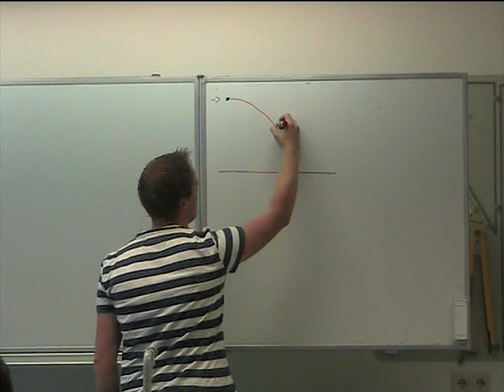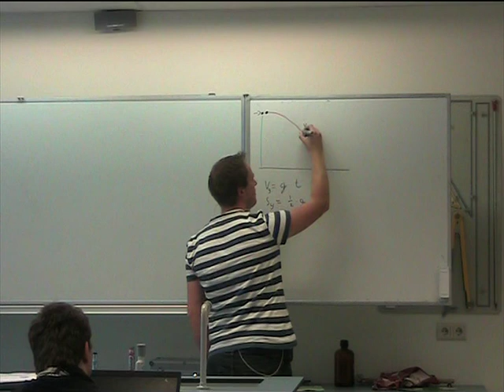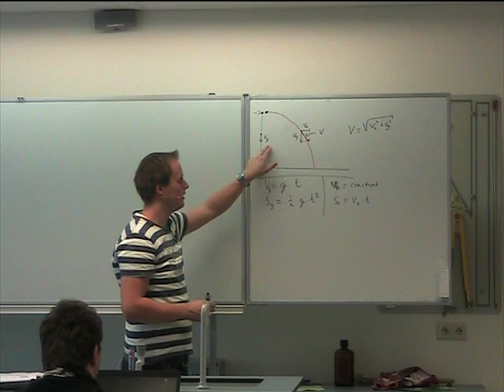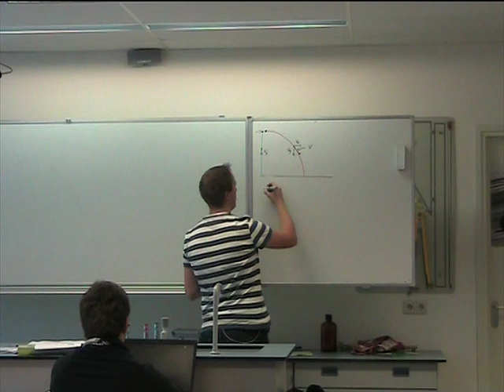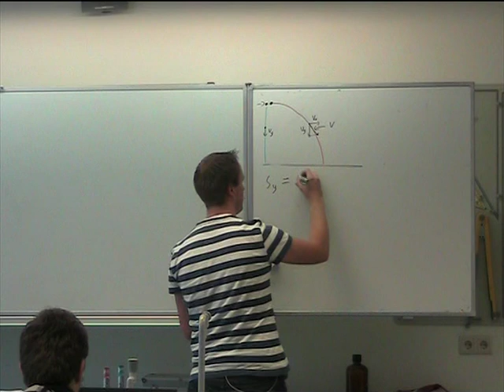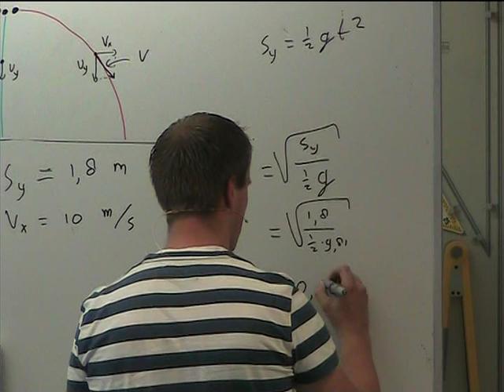Horizontale worp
Wanneer je iets horizontaal weggooit, noemen we dat in de natuurkunde een horizontale worp. De baan die het object beschrijft is een parabool. We verwaarlozen hierbij de luchtwrijving. Twee objecten vallen dan even versneld en komen tegelijk op de grond terecht, onafhankelijk van de horizontale snelheid.